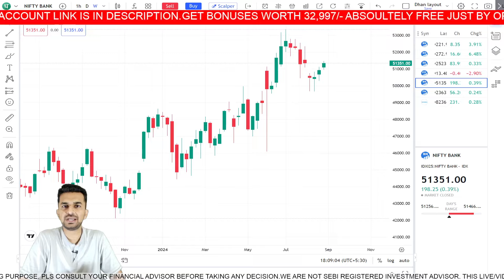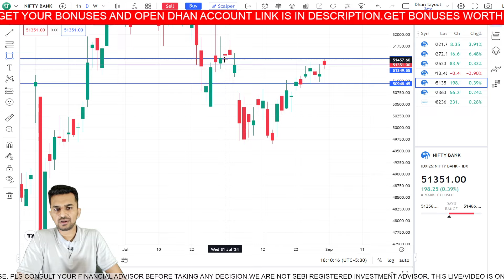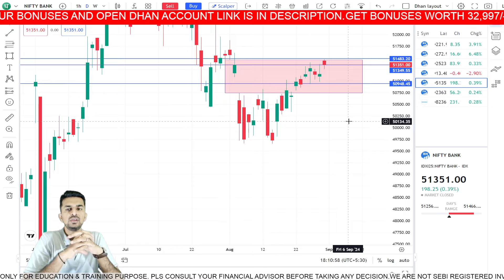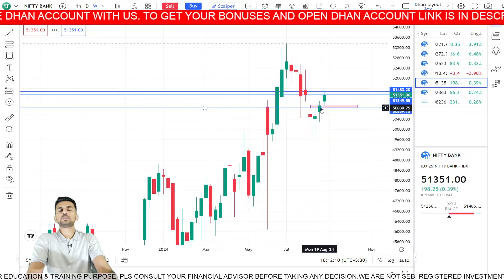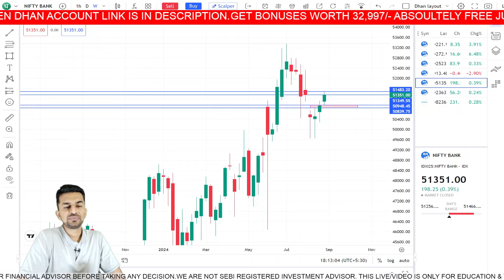BANKNIFTY WEEKLY CHART IS TRAP??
In this video, we have tried to draw important levels for BANKNIFTY FOR TOMORROW!

GRAB BONUSES WORTH 32,997/- ABSOLUTELY FREE JUST BY OPENING FREE DHAN ACCOUNT WITH US. Click on the Link Below to grab Bonuses